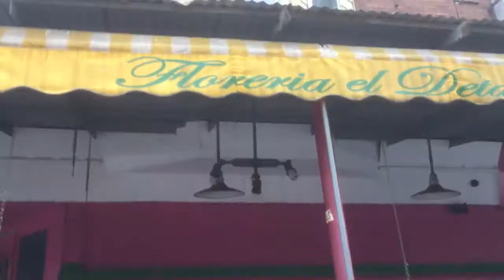S. 9th St. Italian Market Fest - LIVE [mini-clip #3], Johnny S. & MEX dancing, Phila., PA 5/20/18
Quite the Mexican immig. pop. showing @ the S. 9th St. Italian Market Festival 2018, like here @ a newish paletería y nevería (popsicle shop  & ice cream parlor) in the former site of a Mex. florist (Florería el Detalle) @ 9th & Ellsworth. Meanwhile, local band Johnny Shortcake* kicks off their set @ a nearby fest stage & get kids & dads et al. grooving - b4 a cloudburst produced a long rain delay …
*Johnny Shortcake apparently being the kiddies act alter-ego of Phila.’s Johnny Showcase. (Nice vintage A.I. jersey!)